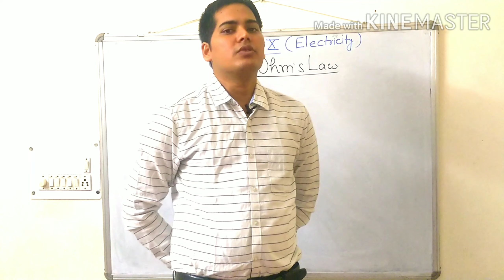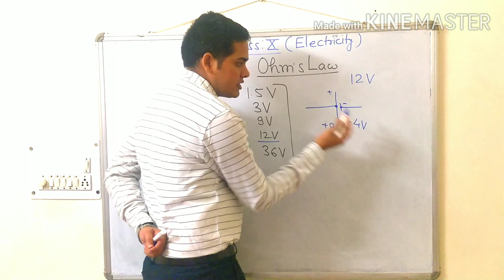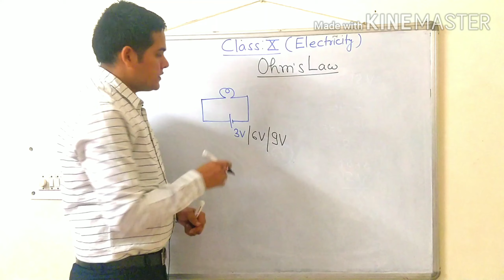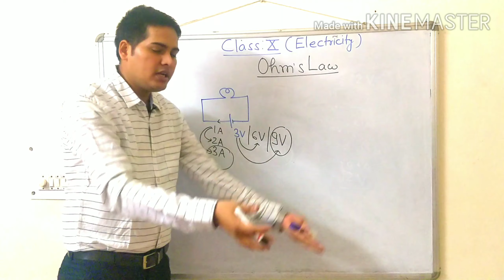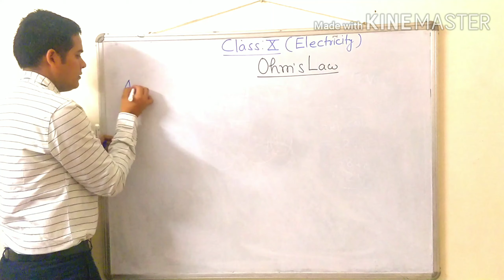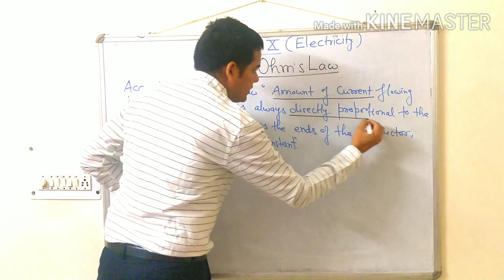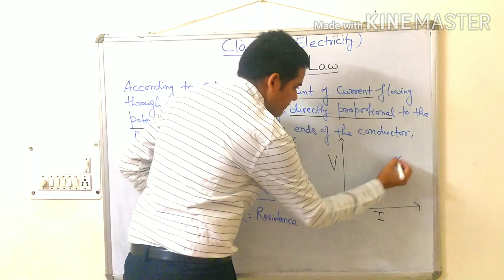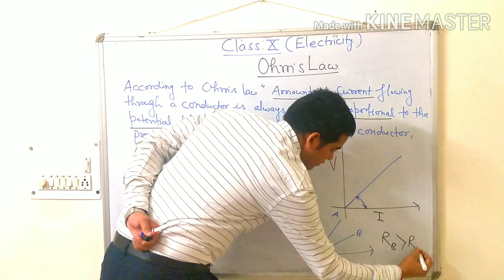Class 10 Electricity | Ohm's Law | CBSE | NTSE | Graph of Ohm's law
In the above video, I am explaining Ohm's law and its validity.
I have already made 3 videos of this chapter whose link is given below